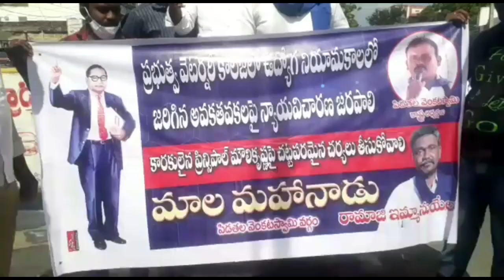గోపవరం వెటర్నరీకాలేజీ పోస్టుల భర్తీలో రోస్టర్ పాటించని ప్రిన్సిపాల్ పై చర్యలు తీసుకోవాలి-దళిత సంఘాలు